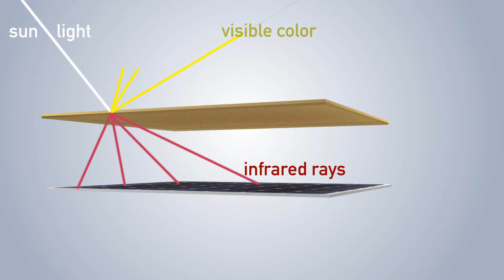WHITE AND COLORED PHOTOVOLTAIC PANELS USING SOLAXESS' TECHNOLOGY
Until now, solar energy has been associated with blue-black photovoltaic panels that cover buildings and devices with a monotone hue. The appearance is visually unappealing and this has hindered the acceptance of photovoltaics by built-environment professionals. Not anymore ...

For decades, architects have been asking for a way to customize the color of solar elements to make them blend into a building's skin. White is a particularly interesting color as it is widely used for its elegance, versatility, and fresh look. Despite this demand, no one has been able to realize a truly white solar module. In fact, most believed that it was inconceivable because most of the light is reflected, precisely contrary to solar panel requirements.

Our revolutionary technology lets us achieve what was supposed to be impossible: white and colored solar panels with no visible cells or connections. It can be applied on top of an existing module or integrated into a new module during assembly, on flat or curved surfaces. We can change the color of all existing panels or create customized looks from scratch. Solar panels can now disappear; they become virtually hidden energy sources.
It's an easy, adaptable and low-cost solution for every Panel builder.